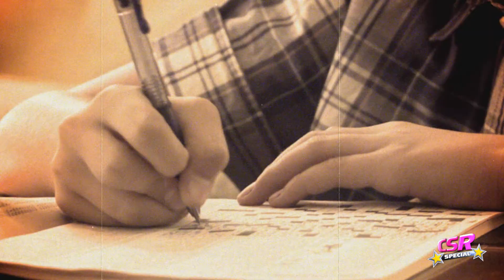NICE: CSR Special Ep 2